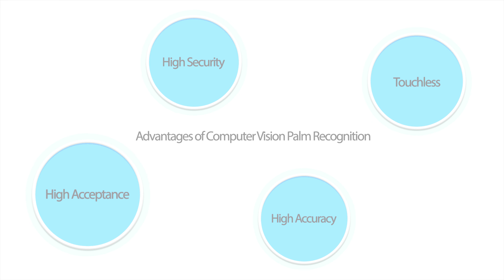Computer Vision Palm Recognition - ZKTeco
[Nhận dạng Lòng bàn tay phiên bản máy tính bởi ZKTeco]
Năm 2019, ZKTeco đã có một bước đột phá lớn trong công nghệ nhận dạng lòng bàn tay. Công nghệ mới này đã kết hợp nhận diện lòng bàn tay, dấu lòng bàn tay và ven lòng bàn tay để thiết lập một thước đo mới cho nhận dạng lòng bàn tay thế hệ tiếp theo